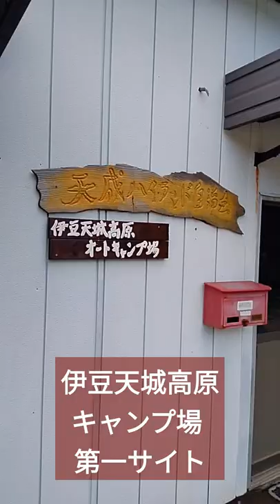穴場のキャンプ場 伊豆天城高原キャンプ場 オープン ♯shorts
最近プレオープンしたばかりの伊豆の秘境キャンプ場に土日行ってきました。ここ第一サイトは小区画と大区画のある芝のサイトで晴れた日には星空が一面に広がっていました。管理棟も近いしファミリー向けですね

元気な充実した毎日を伊東市・健康スポーツ整体院HP
〒413-0232静岡県伊東市八幡野1125-41　伊豆高原郵便局・伊東ガス城ケ崎営業所近く
月曜～土曜　予約制　受付付８時～２０時
ぎっくり腰　長期腰痛　産後の骨盤・姿勢のお悩みならぜひご相談ください。
こんにちは 伊東市の「健康スポーツ整体院」の院長　魂の整体師・平原利浩（ひらはら　としひろ）です。

「健康スポーツ整体院」は、伊東市伊豆高原の伊豆高原郵便局から徒歩２分にある整体院です。

すぐ出来るぎっくり腰の応急処置方法はこちらのURL

↓↓↓その他の骨盤矯正・骨格矯正の秘訣・お役立ち情報公開中。

健康スポーツ整体院までの道順はこちらのURL

来院されたお客様の感想はこちらのURL

当整体院は予約制になっています。
ご予約はお早めにお願いします。